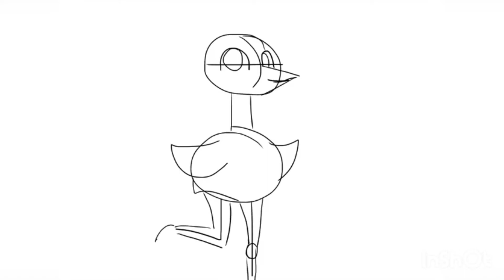BeanieHennaArtContest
This is my entry for Boo Corn's beanie boo art contest! Hope it doesn't look too cringey. I rushed so hard on this 😅.